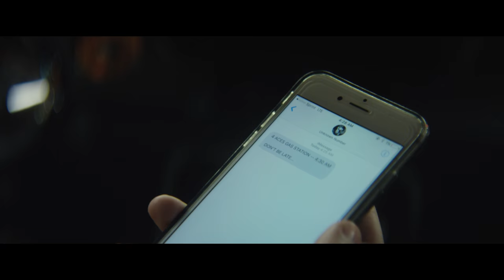Gabriel Morales - Quiero Mas (Official Music Video)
The official music video for 'Quiero Mas' by Gabriel Morales.

All thanks to the team. To be continued.